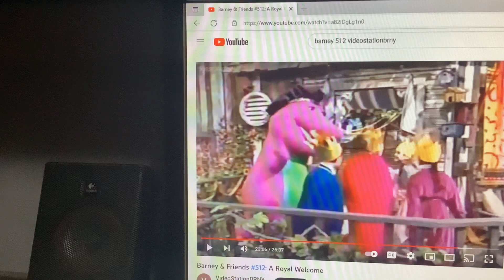Barney & Friends PBS